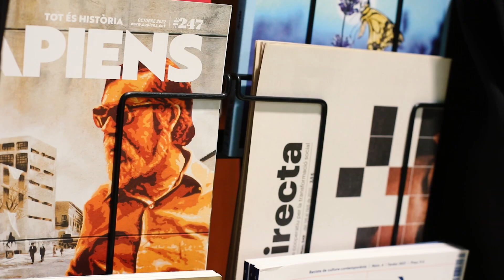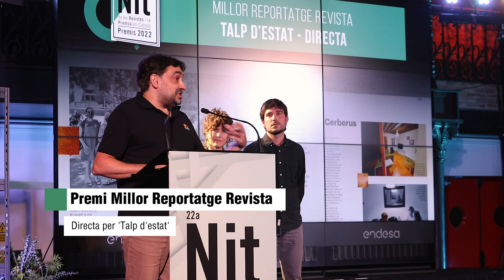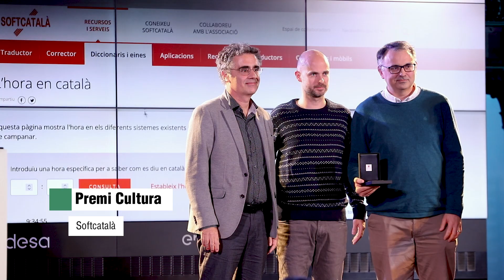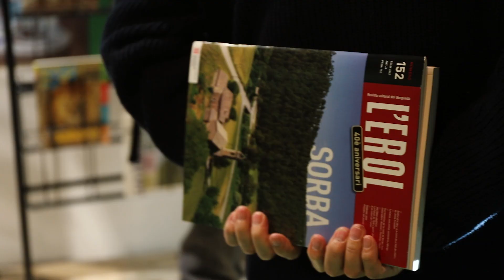Videoresum de la 22a Nit de les Revistes i la Premsa en Català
L’APPEC editors de revistes i digitals ha celebrat la 22a Nit de les
 Revistes i la Premsa en Català, l’acte institucional de referència del sector i que cada
any reconeix la tasca i la trajectòria de les publicacions -en format físic i digital- dels
Països Catalans a través d’un lliurament de premis.

La cita d’enguany s’emmarca, de nou, en un delicat context per la llengua catalana.
Per això, durant l’acte, l’entitat ha remarcat el paper de les revistes i la premsa en
català en promoure la llengua i, a la vegada, ha reconegut iniciatives que, de manera
significativa, també contribueixen en incentivar el seu ús social.

Els Premis, presentats per Màrius Serra, s'han celebrat el 29 de novembre a l'Espai Endesa de Barcelona. Més informació a nitrevistespremsa.cat.

Cançó: Ales al vent de Gemma Humet